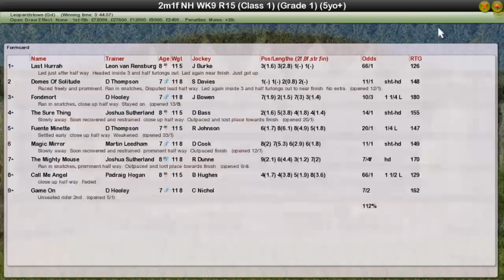Nh Wk9 R15 Ladbrokes Dublin Steeplechase